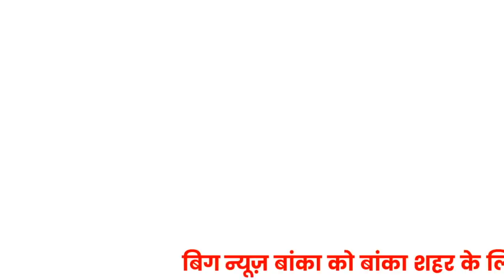Banka News - 1 August 2020 | Banka Todays news | Banka ki Aaj Ki Khabar